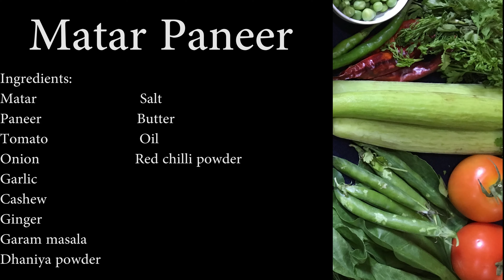ये ट्रिक से बनाये रेस्टोरेंट/ ढाबे जैसा मटर पनीर | How to Make Matar Paneer Masala | Paneer Dhaba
घर पर बनाये एकदम रेस्टोरेंट जैसा मटर पनीर
 Matar Paneer Recipe | Paneer Dhaba
 How to Make Matar Paneer Masala
Easy method.